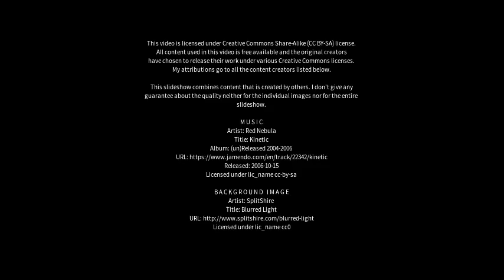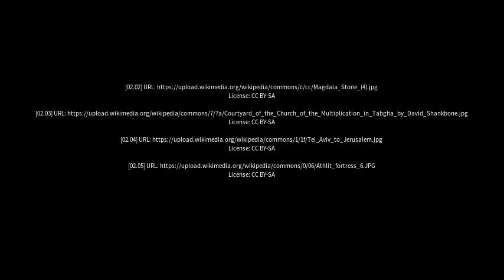Best places to visit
Best places to visit - Muzayri‘ (United Arab Emirates) Best places to visit - Slideshows from all over the world - City trips, nature pictures, etc.